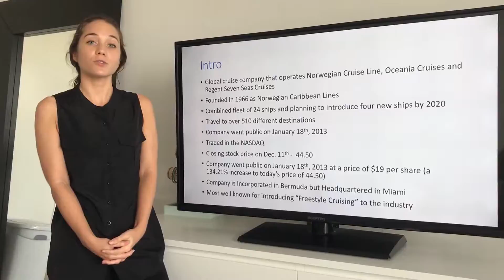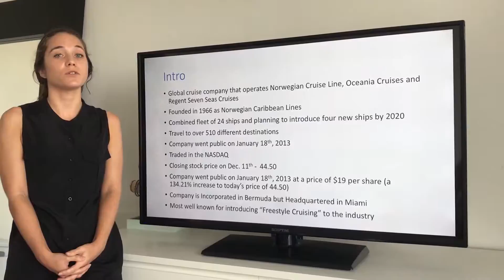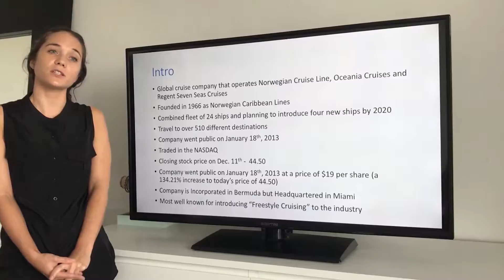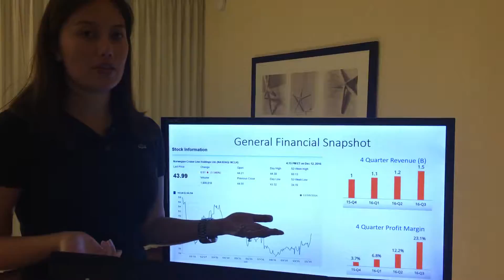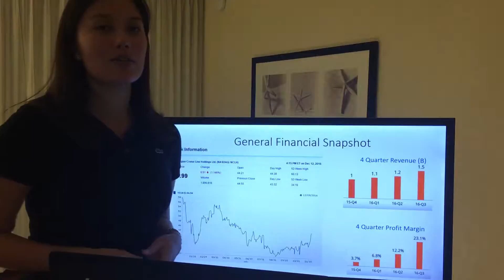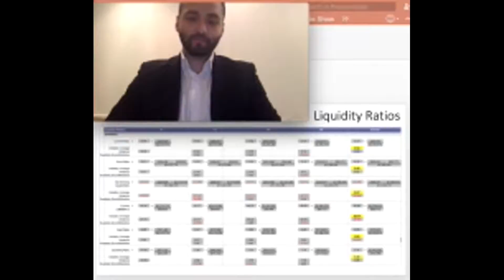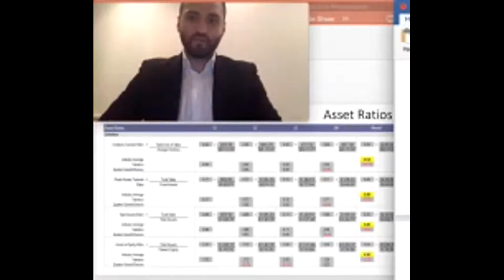Team 6 Pt. 1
Introduction, Financial Snapshot, Asset & Liquidity Ratio, Debt & Profitability Ratios